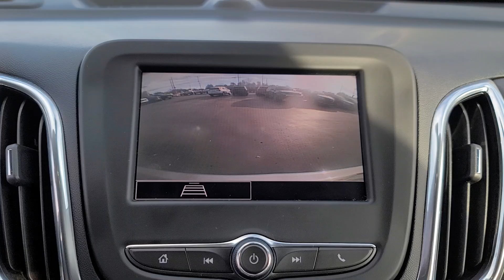2023 Chevrolet Equinox LT Davison, Flint, Grand Blanc, Lapeer, Burton MI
Pre-Owned 2023 Chevrolet Equinox LT available at Hank Graff Chevrolet located in 800 N. State Rd, Davison, MI, 48423.
Stock#: 6-36670AL - VIN#: 3GNAXUEG1PL119161

Please mention the stock# 6-36670AL when you contact the dealership for this vehicle.

Go home happy with the  2023  Chevrolet Equinox.  The Equinox delivers advanced safety features, family-friendly passenger comfort, technology that keeps you connected and entertained, ample cargo space, and sculpted styling. These are just some of the great options this vehicle comes with: Wireless Apple Carplay®/Android Auto®, Keyless Entry, Heated Driver Seat, Remote Engine Start, Power Passenger Seat, Power Liftgate, Satellite Radio, Heated Mirrors, Premium Sound System, Aluminum Wheels. Practical and functional meets stylish and comfortable in the Equinox. Take a test drive today.